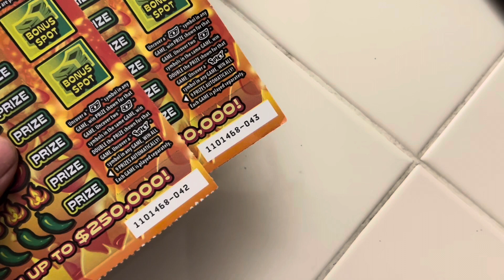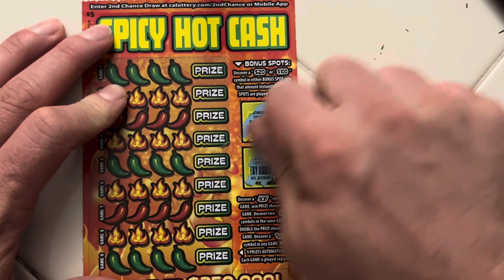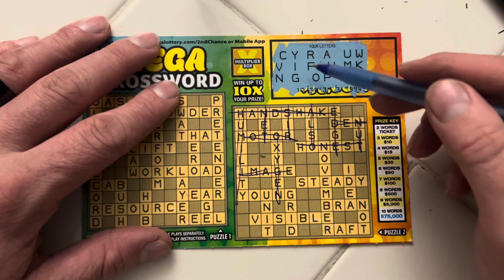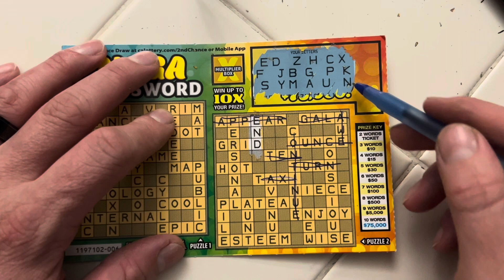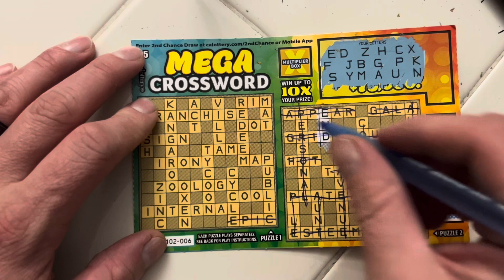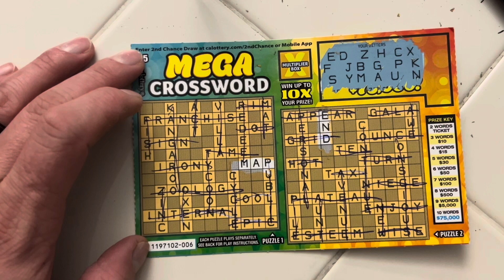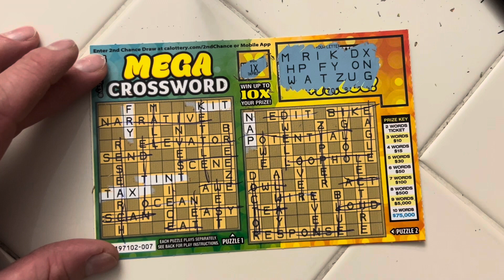Saved by the WIN!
That was a close one! Almost thought it was going to be a blank! Remember play responsibly.